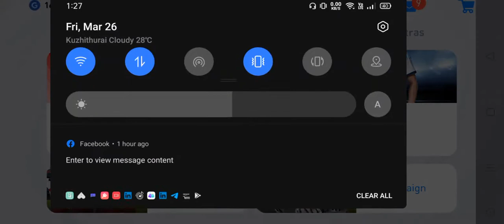PES 2021 Hidden feature | Watch before you play PES 2021 | Malayalam tutorial - Gaming GHOST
Gadgets used : Mobile - REALME XT - 6GB RAM 64GB INTERNAL
Edited on - Premier PRO 2018
This video is about the PES 2021 mobile game , in which the video consist of my own game play and i have taken this video for several times to make please support for my efforts and please share and subscribe

PES 2021 players of my squad are
CF    -  Maradona
RWF -  L.Messi
LWF - C.Ronaldo
CMF - Thiago
DMF - D.Beckham
CMF - K.De Bruyne
LB  - L.Shaw
CB - Pique
CB - M. De Ligt
RB - A.Wan-Bissaka
GK - J.Oblak

Gaming GHOST is channel for game lovers and love to play games and am GHOST and am not a gamer so my game play will be an average game play
please support